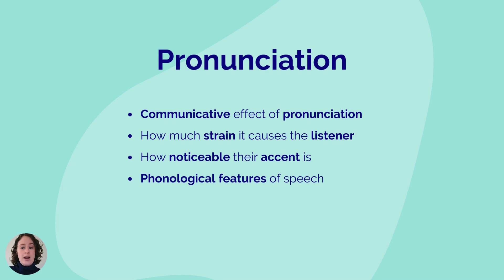IELTS Speaking Preparation - Home Part 3 Ep 5 - Exam Marking Criteria - Pronunciation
Topics that we cover in these lessons:
Studies,
About me,
Holidays and Travel,
Technology,
Interests,
Family and friends,
Home,
Food and Health,
Work,